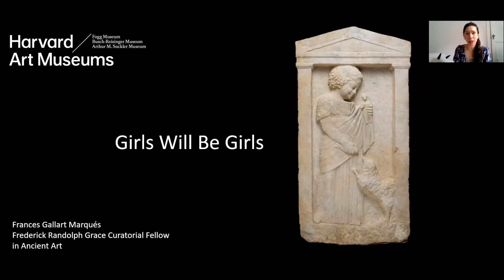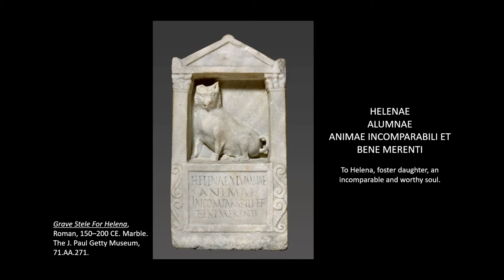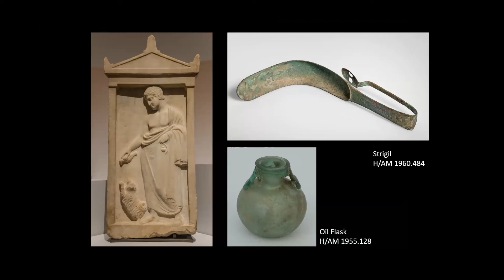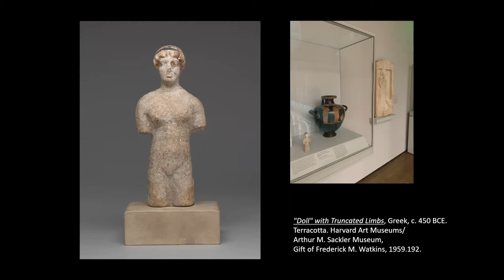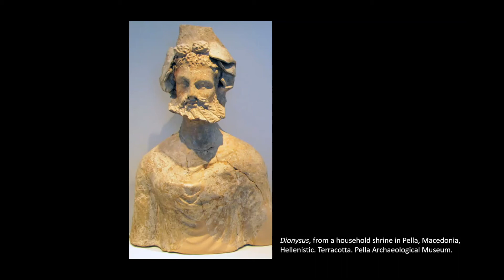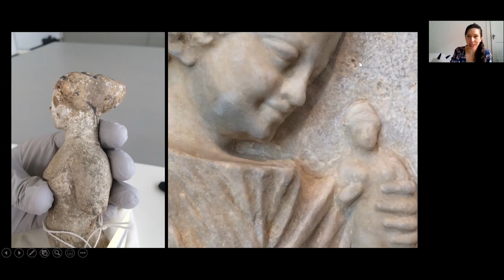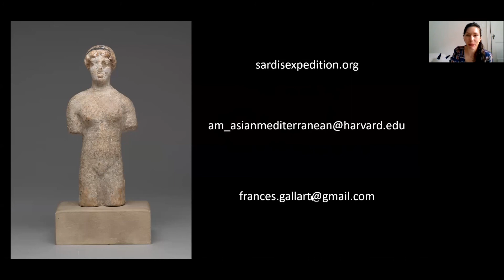Girls will be Girls: Art Talk with Frances Gallart Marqués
As a field archeologist, Dr. Frances Gallart Marqués is used to touching art and antiquities in the field. Join Frances as she deconstructs the marble Greek stele "Melisto” and explores companion work, which was meant to be touched in the time it was made. Through touch, Frances ascertains important details about the Greek  terracotta sculpture in our collection titled “Doll”—something which could not have been done though sight alone.

TAKE A CLOSER LOOK:

+ “Grave Stele of a Young Girl, 'Melisto’,” Greek, c. 340 BCE. Marble. Harvard Art Museums/Arthur M. Sackler Museum, Alpheus Hyatt Purchasing and Gifts for Special Uses Funds in memory of Katherine Brewster Taylor, as a tribute to her many years at the Fogg Museum, 1961.86.

+ "’Doll' with Truncated Limbs,” Greek, c. 450 BCE. Terracotta. Harvard Art Museums/Arthur M. Sackler Museum, Gift of Frederick M. Watkins, 1959.192.

Speaker:  Frances Gallart Marqués, Frederick Randolph Grace Curatorial Fellow in Ancient Art, Division of Asian and Mediterranean Art at the Harvard Art Museums.

This video is part of our series Harvard Art Museums at Home: Art Talks, in which our team of curators, conservators, fellows, and graduate students will share short, informal videos that offer an up-close look at works from our collections.

© President and Fellows of Harvard College. Video:  Frances Gallart Marqués. For questions related to permission for commercial use of this video, please contact the Department of Digital Imaging and Visual Resources at  .